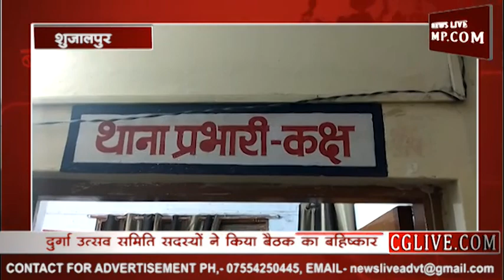बीजेपी पार्षदों पर प्रतिबंधात्मक कार्रवाई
शुजालपुर में बीते शनिवार को आने वाले उत्सव को लेकर पुलिस व राजस्व अफसरों द्वारा एक बैठक रखी गई थी... जिसका समिति के सदस्यों ने बहिष्कार किया था. बैठक में विसर्जन जुलुस में डीजे न बजाने, विसर्जन मार्ग में आवश्यकतानुसार परिवर्तन के लिए तैयार रहने जैसे मुद्दों को लेकर समिति सदस्यों और अधिकारीयों के बीच बहस हुई थी